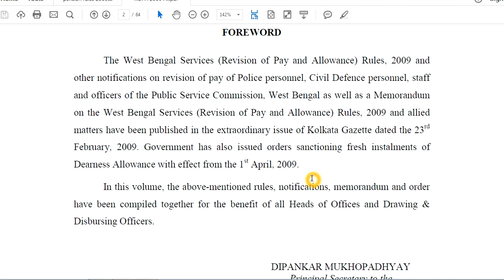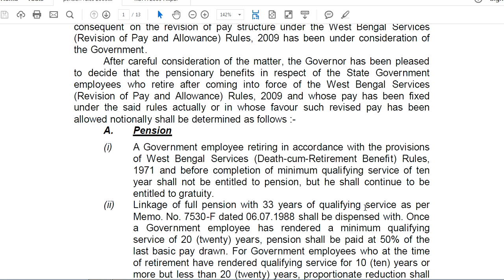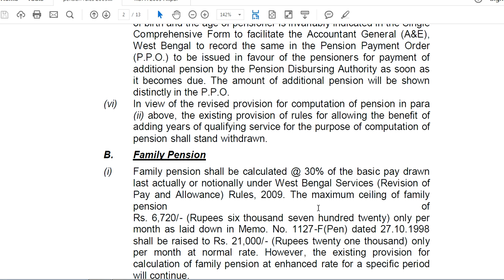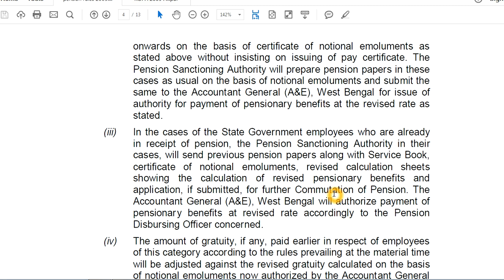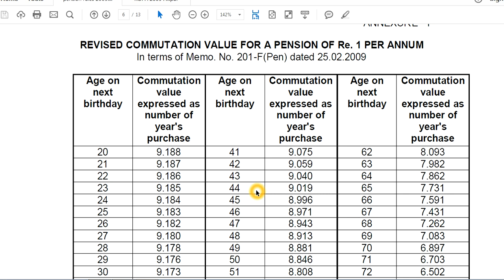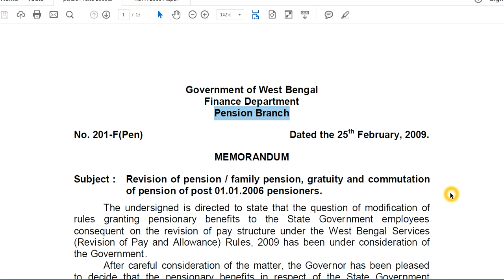ROPA 2019: Gratuity, Pensioner & Family Pensioner নিয়ে কিছু কথা